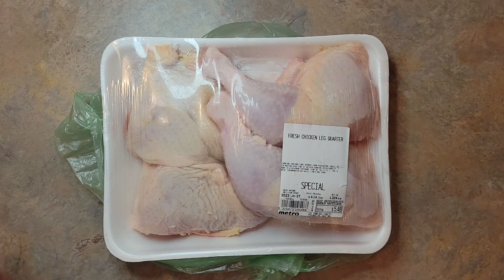Chicken Adobo - National Dish of the Philippines - Moist and Tender Chicken - Gluten Free Recipe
watch me attempt to cook the highly probable. slowly simmering this recipe makes the chicken extremely juicy and tender